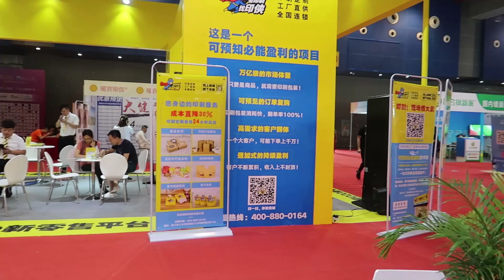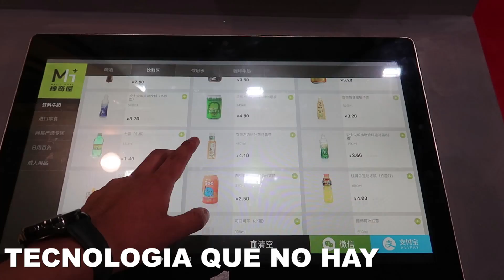Increible invento chino para importar| Exito en tu negocio Aprende sobre cadena de suministro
Un increible producto chino que ambicia cambiar las cosas en cuidado de los pequenos de la casa y la comunicacion. Comparto contigo gratuitamente el contacto. Capacitate como empresario, comparto contigo el significado de cadena de suministro para tener una empresa exitosa y ser un empresario de clase mundial

◈ SPOTIFY/ PODCAST: Miguel Angel Bejar